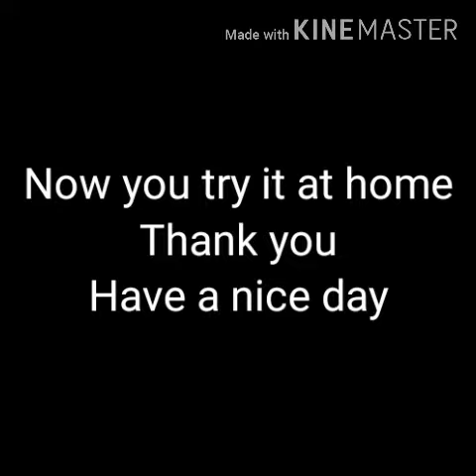How to draw an orange, (Art & Craft )